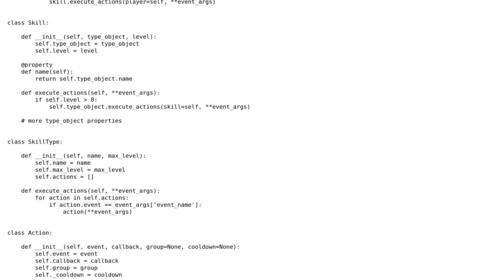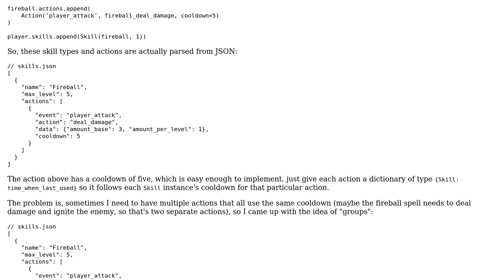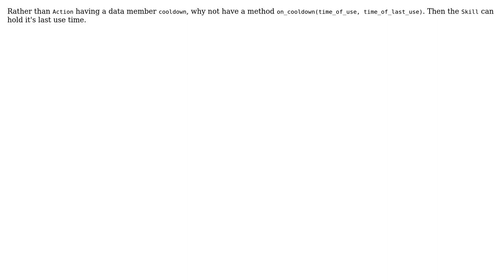Software Engineering: Actions that can have individual cooldowns or a "group" cooldown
With thanks & praise to God, and with thanks to the many people who have made this project possible! | Content (except music & images) licensed under CC BY-SA | Music | Images & others | With thanks to user Markus Meskanen user Mark Benningfield user Caleth and the Stack Exchange Network Trademarks are property of their respective owners. You are responsible for your own actions.